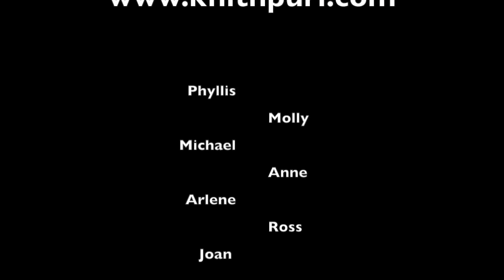Light Display - Wisdom of Snow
This video is about Light Display - Wisdom of Snow